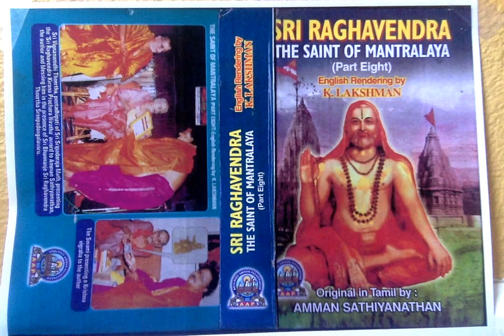Sri Raghavendra The Saint of Mantralaya (Part 8) - Divine Presence in 'Gopi Thalab'